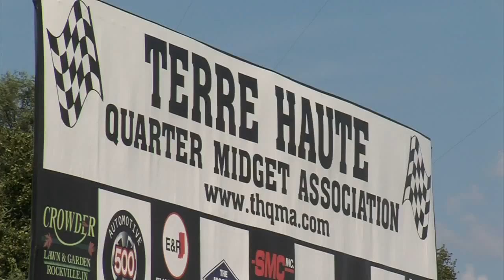"We're greatly concerned" Neighbors of proposed track location voice concerns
A rezoning proposal has some Terre Haute residents concerned.